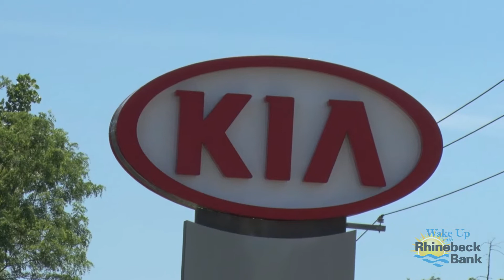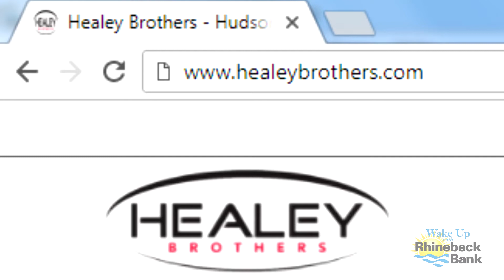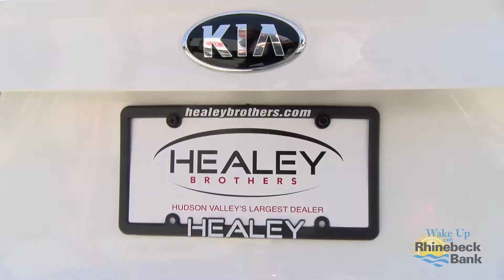Wake Up with Rhinebeck - Brian & Jay Healey